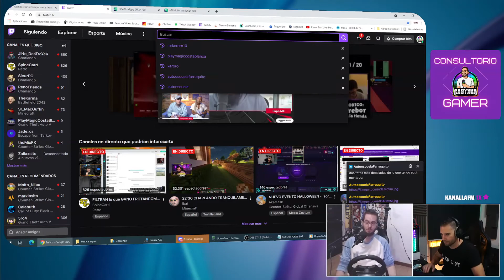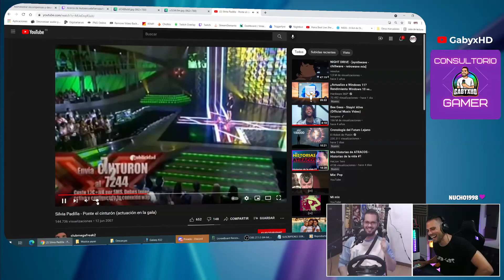EL SETUP MAS TROLL DE TWITCH - CHARLANDO EN HD CON AUTOESCUELA FARRUQUITO - - CONSULTORIO GAMER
Hemos encontrado el SETUP mas Troll de Twitch, y teníamos que traerlo al Consultorio Gamer.
Él es David y su canal "Autoescuela Farruquito" cuenta con uno de los SETUPS mas "Originales" de todo Twitch sin duda.
Espero que te guste nuestra charla con el y las curiosidades de su SETUP